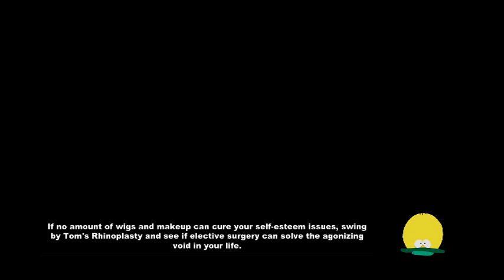South Park Stick of Truth Part #1